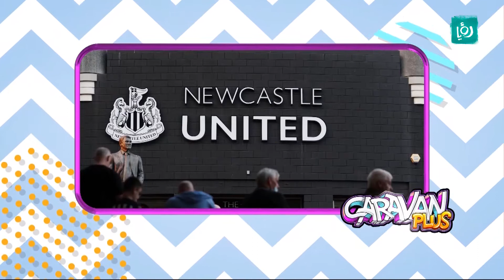نيوكاسل يبدأ الحقبة السعودية، وميسي يتحدث للمرة الأولى عن مغادرته إلى باريس سان جيرمان- caravan plus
نيوكاسل يبدأ الحقبة السعودية، وميسي يتحدث للمرة الأولى عن مغادرته إلى باريس سان جيرمان